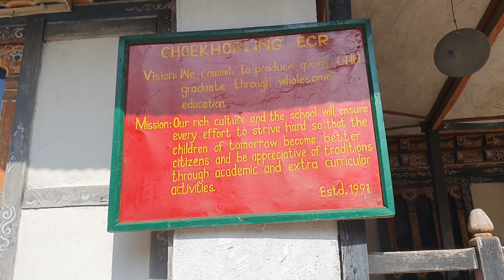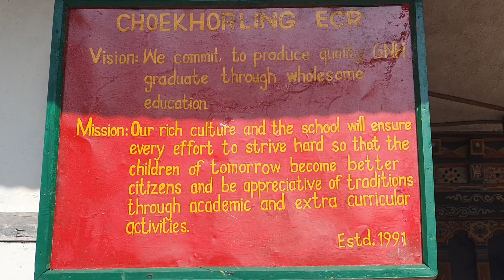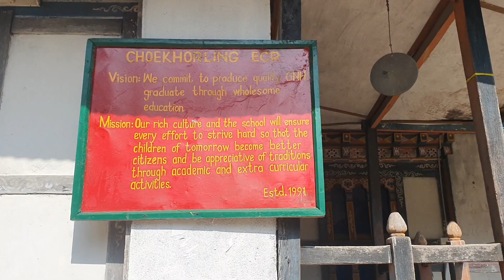Adventure#heavenly#village#Husband#god#mother#vlog#@sangaychoden2014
This is holy places where Rimpoche live#khandro#big lama here all villager are kind hearted#adventures place.cool and calm#chill#vlog#@sangaychoden2014